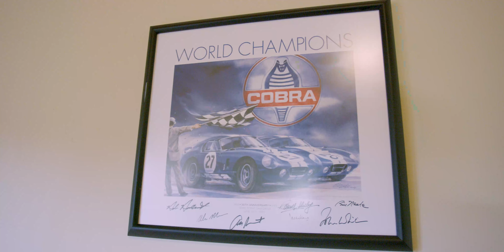1685 Quiet Oaks Dr, Arroyo Grande, CA 93420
If ever there was a magical castle surrounded by beautiful gardens and vineyards... Announcing the presentation of 1685 Quiet Oaks Arroyo Grande. A Stunning, Custom English-style Estate that will captivate your heart and inspire all who enter. Incomparable quality & workmanship, Magnificent in scale and unparalleled luxury, this gated property stands out as a rare architectural gem. Striking curb appeal with exquisite stone & brick exterior & 4 tall chimneys overlooking panoramic city lights. The Main Residence (5, 804 SF), Guest House (1, 391 SF) with 3 car garage & additional 10 car/RV garage with Entertainment billiard room (addl. 975 SF not included in SF total) are constructed with attention to detail, craftsmanship and recently remodeled for the finest epicurean experiences. The Main Residence offers 4 luxurious bedrooms, 6 baths & 4 fireplaces. The Guest House is a private guest retreat with kitchenette, luxurious bath and separate private office. For the car enthusiast this home is like no other with space for 13 cars/RV. The expansive outdoor living spaces are equipped with covered patio areas, BBQ, Kitchen & outdoor fireplace for entertaining and situated on over 5 acres of gardens, vineyards, orchards and beautifully landscaped yards. The upgrades are extensive and the experience is like no other. 1685 Quiet Oaks, presents an opportunity to own a soulful collaboration of skillful talent and passion, considered to be one of Arroyo Grande's most revered estates.